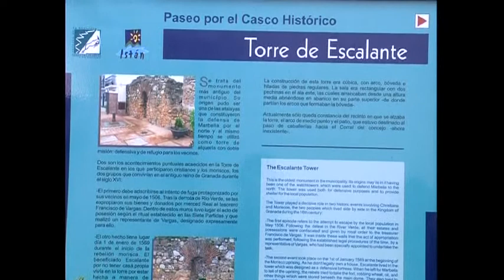Torre Escalante, Istan, Sierra de las Nieves (Malaga)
Esta torre de origen árabe, se sitúa en la parte más alta del pueblo, en la calle San Miguel. Construida en el siglo quince, formaba parte de la antigua fortaleza. Su construcción es de forma cúbica formada por hiladas de piedras, arcos y una bóveda. Está declarada como Bien de Interés Cultural. Actualmente está restaurada y rodeada por un coqueto jardín.